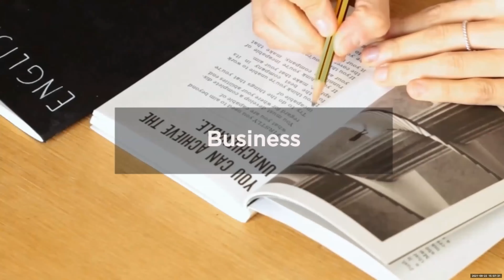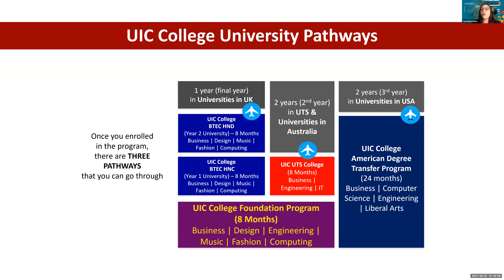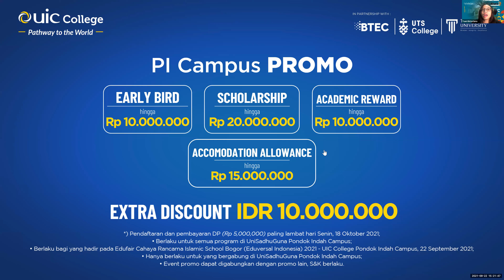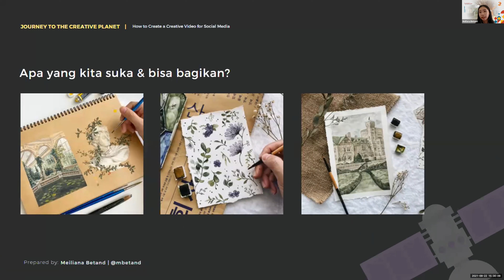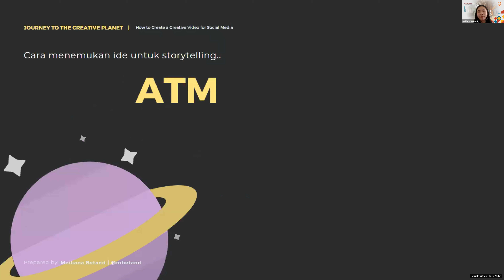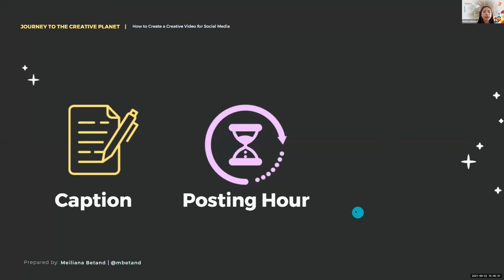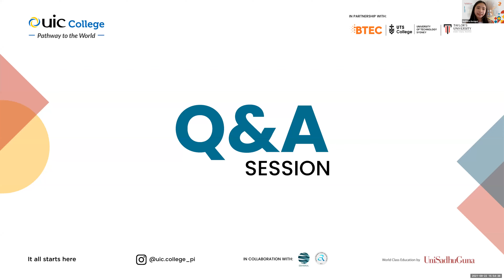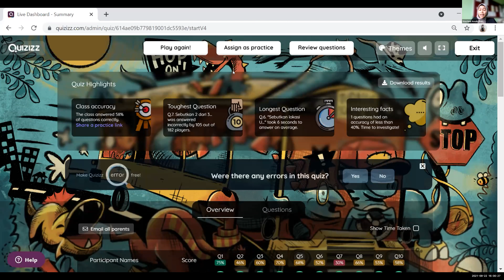Career Planning Webinar SMP: How to Create a Creative Video For Social Media